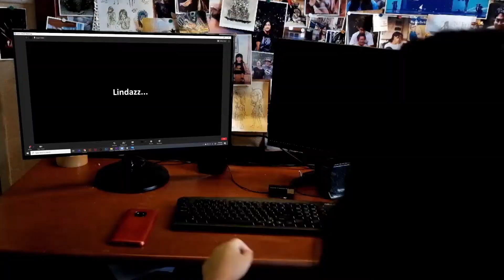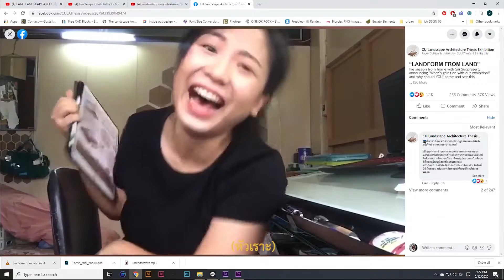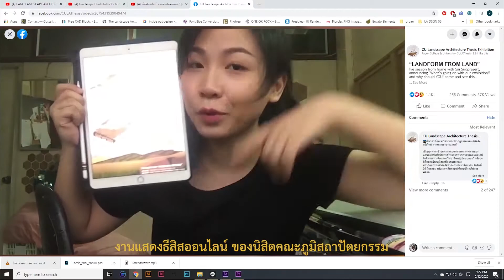Landscape Architecture Chula Online Thesis Exhibition 2019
Promote Video for Landscape Architecture Chula Online Thesis Exhibition 2019

Director/ Video Editor/ Sound Editor/ Camera operation/ Voice Over : Yada Kongdachalert
Script Writer : Prinda Malotra
Actors : Prinda Malotra